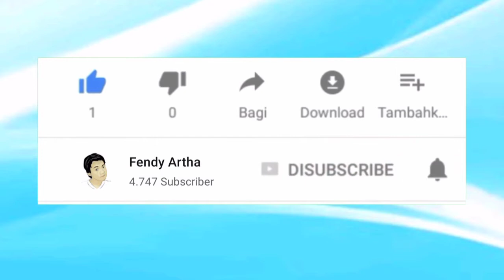Alasan Suku Bunga DepositoTerus Turun | Fendy Artha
Bunga Deposito pada 2021 mengalami perubahan yang signifikan. Seluruh bank umum mengalaminya. Baik dari Bank Negeri atau Swasta. Selain Bank, penurunan juga dialami BPR. Apa saja alasannya?

6. Deposito Rp 3 Milyar di Bank BCA Dapat Untung Berapa? Dorce Punya Deposito Rp 3 M

14. Deposito Bank BCA | Jika Kalian Punya Uang 100 Juta Mau Buat Apa? Dijelaskan Langsung oleh BLACKPINK

19. Program Deposito J Trust Bank, Investasi Risiko Rendah Berbunga Tinggi | Bunga Deposito Bank J Trust